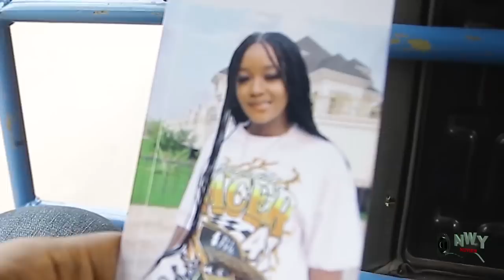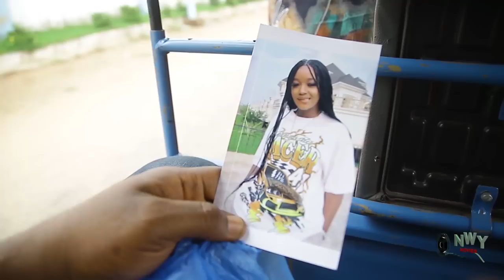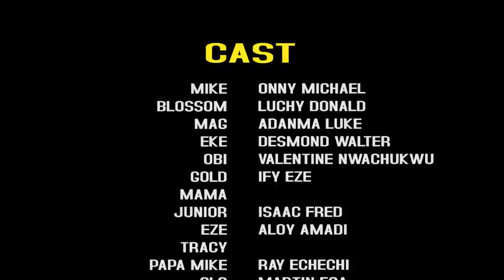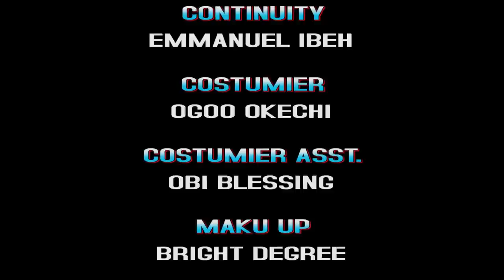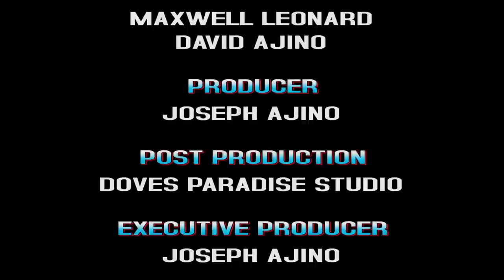She Was Accused Of Stealing The Queen's Gold Necklace Because She Is The Prince's Favorite Maid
MOVIE TITTLE:::
STARRING::: Luchy Donalds & Onny Micheal
COMPANY'S NAME::: Doves Paradise
YEAR::2022